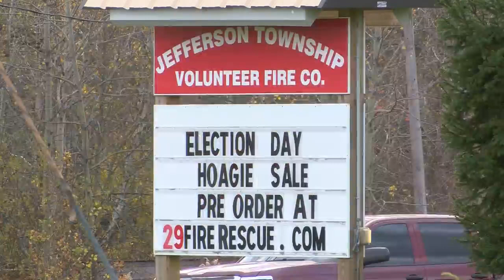Hoagies for Hungry Voters